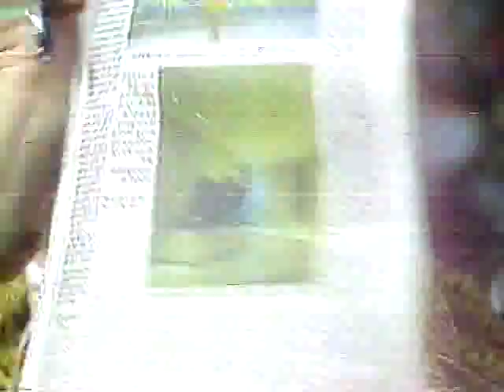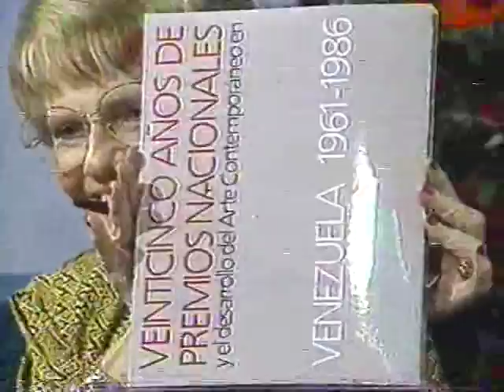Sofía Imber y Carlos Rangel entrevistan a Ruth Lerner de Almea 2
Entrevista efectuada en Enero de 1988, defectos de Audio.